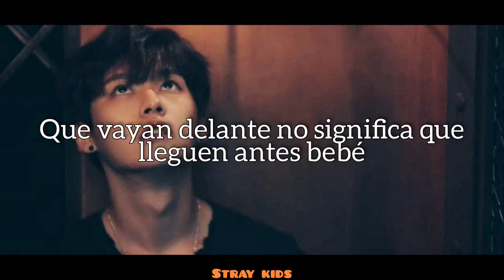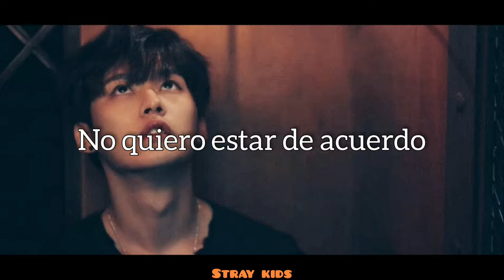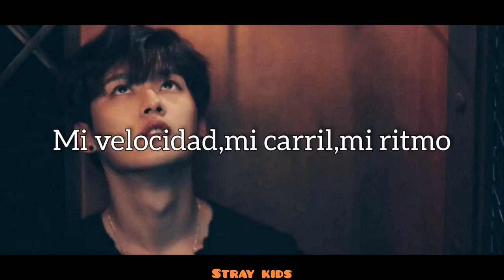•𝕊𝕥𝕣𝕒𝕪 𝕜𝕚𝕕𝕤 |스트레이 키즈| - 𝐌𝐲 𝐏𝐚𝐜𝐞 (Sub.Español)